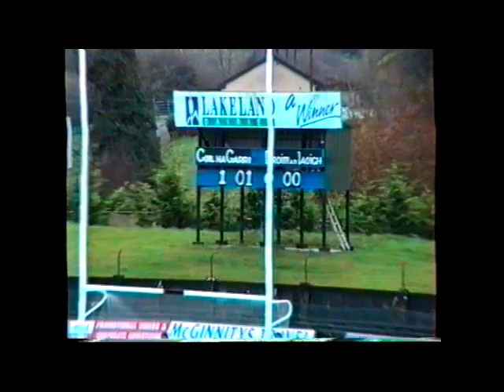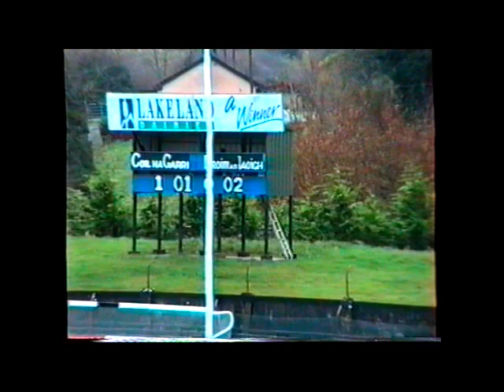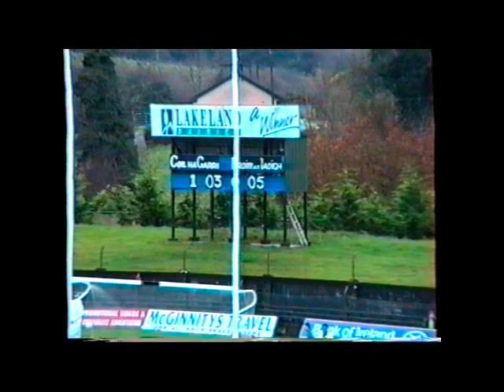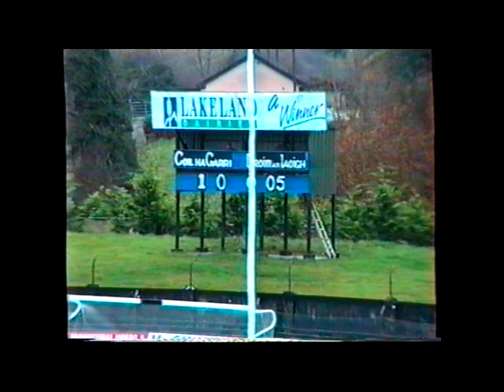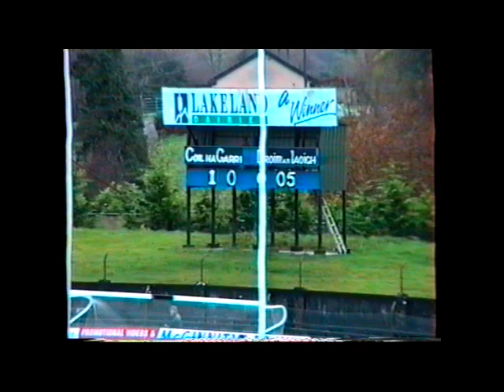1998 Sen Div2 L SFinal Killygarry v Drumalee